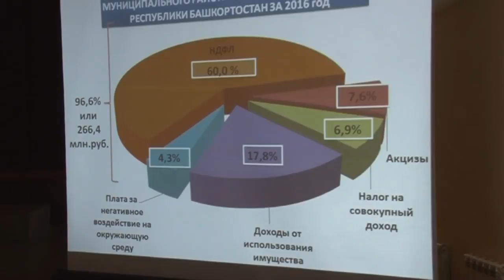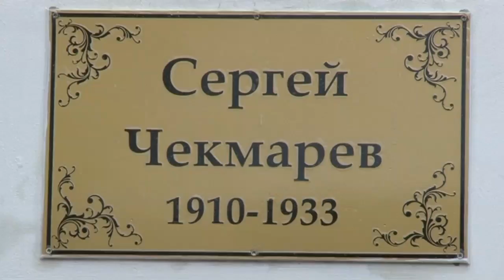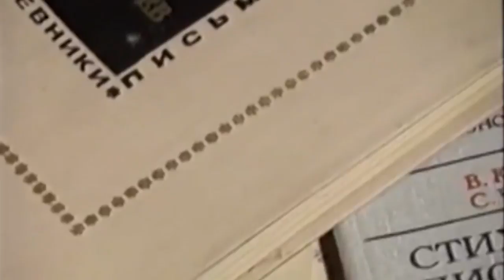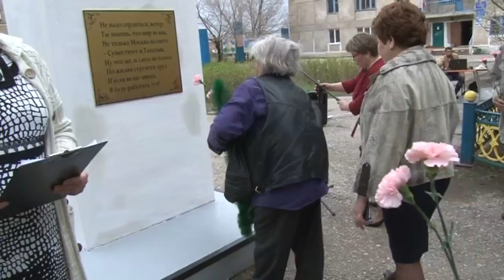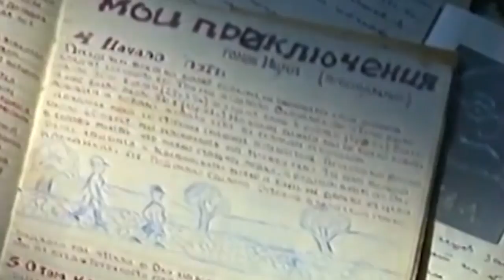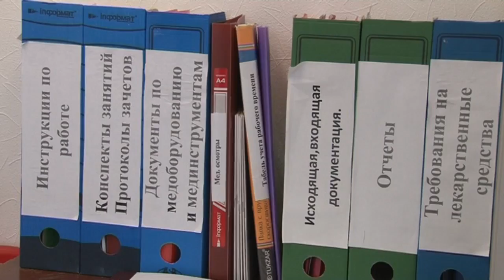12 05 2017г